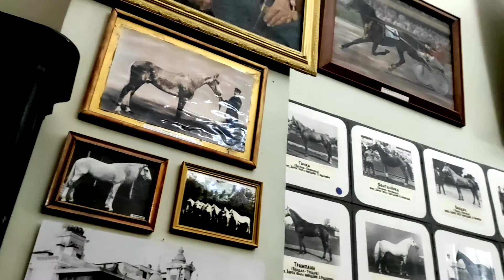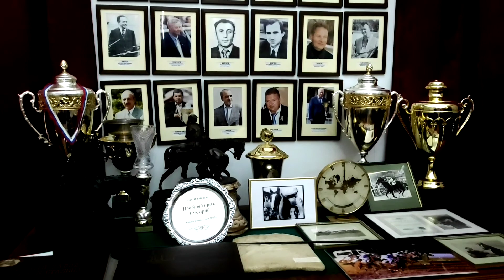Центральный Московский ипподром, музей